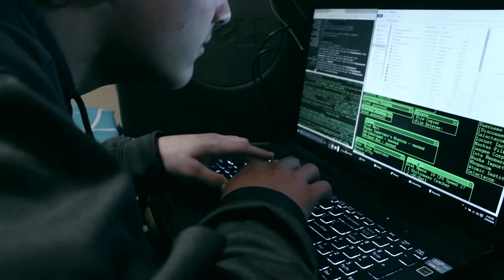Sam Slade's SUSPENSE